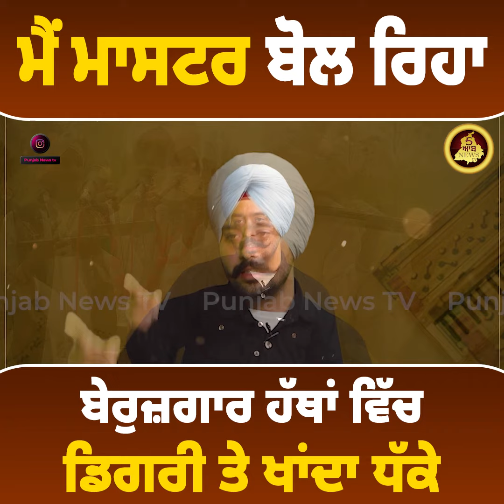ਮੈਂ ਮਾਸਟਰ ਬੋਲ ਰਿਹਾ, ਬੇਰੁਜ਼ਗਾਰ ਹੱਥਾਂ ਵਿੱਚ ਡਿਗਰੀ ਤੇ ਖਾਂਦਾ ਧੱਕੇ | Punjab News TV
ਮੈਂ ਮਾਸਟਰ ਬੋਲ ਰਿਹਾ
ਬੇਰੁਜ਼ਗਾਰ ਹੱਥਾਂ ਵਿੱਚ ਡਿਗਰੀ ਤੇ ਖਾਂਦਾ ਧੱਕੇ | Punjab News TV